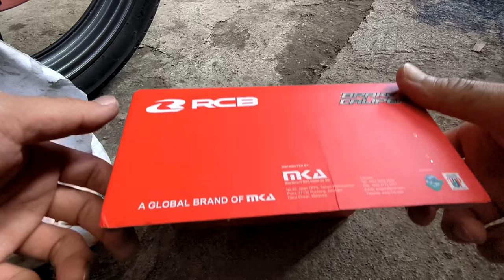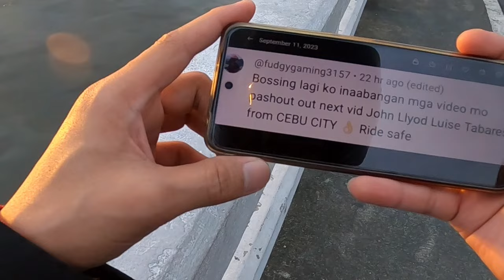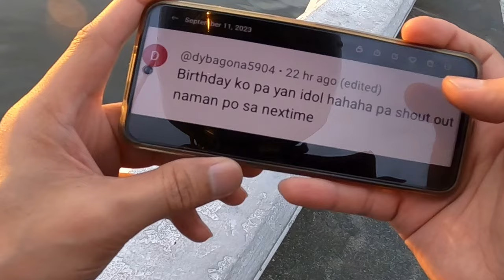BRAKE BLEEDING PALIT CALIPER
Ride safe